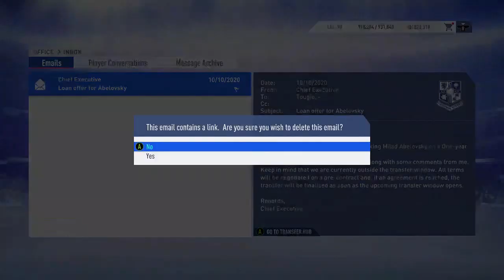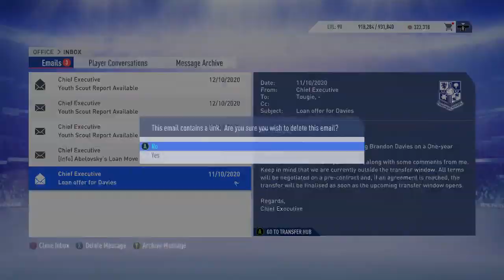FIFA 19 - Project Tranmere Youth Academy Career Mode #7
Season 3 with the Rovers begins in this episode. Can we finally start to make some progress and find some success?